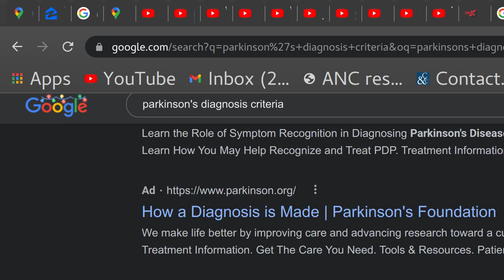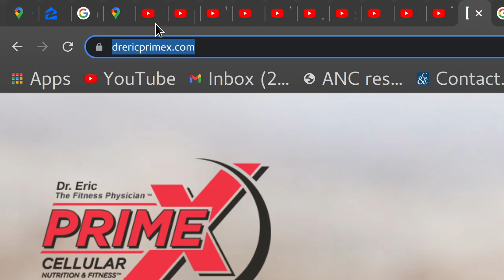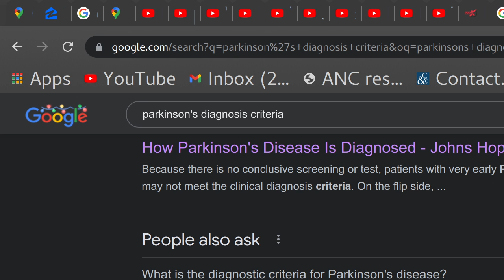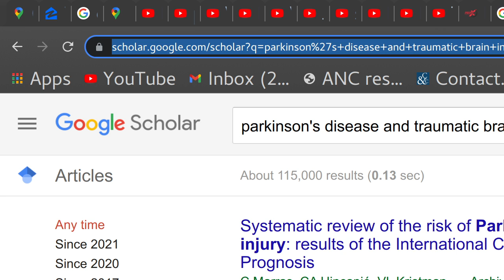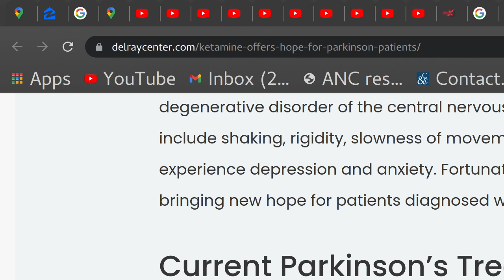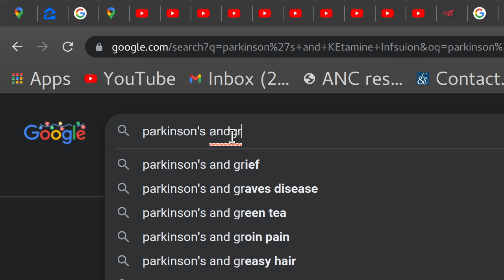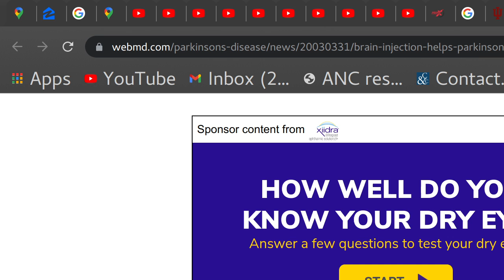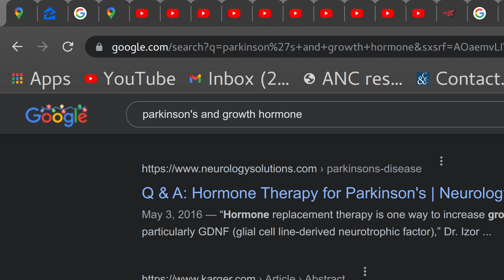Parkinson's a Fancy Name for Traumatic Brain Injury and Low Testosterone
So it had to be me. Researching Parkinson's found out ILA6, TNFA, and Neuroendocrine Dysfunction is at the heart of Parkinson's . And once again proving Neurology needs to be a Research only branch of Science and the Endocrine Society and all Endocrinologists  need to be held to account.

Link to the 115k articles on the link of Parkinsons and Traumatic Brain Injury: